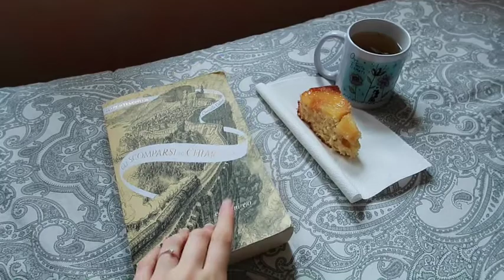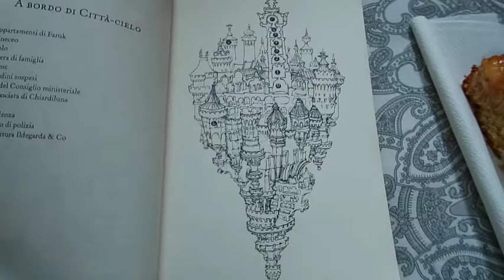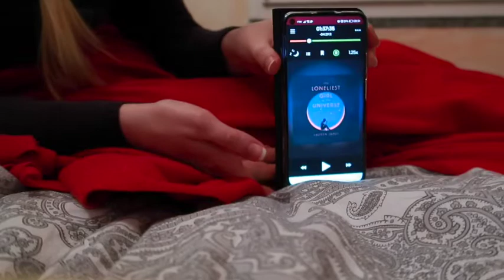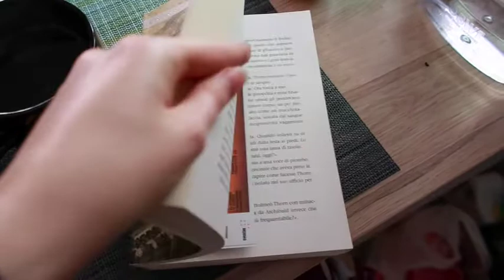O.W.L.s | Vlog 3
The third and last part of my Owls vlog, with a thrift haul and a mistake that almost destroyed my career path!